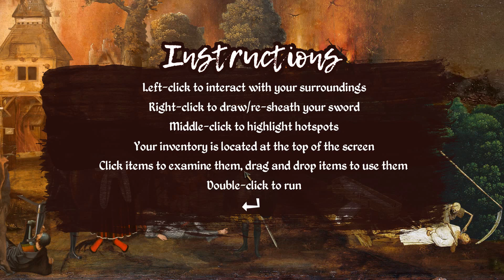Let's Play The Procession to Calvary - No More Murders - Episode 1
Welcome to a brand new Let's Play! In The Procession to Calvary by Joe Richardson we play a hero who has just won the war, but boy are we devestated we can't murder any more. Join me as we discover the hilarious world of Renassaince paintings, classical music and Python-esque comedy.